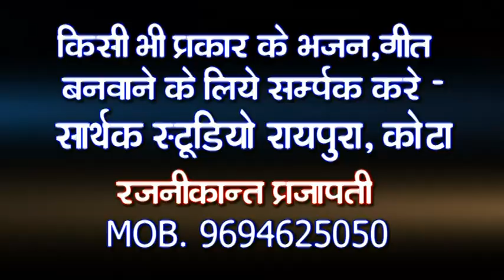ऊत बाबा झमला में आवेगा ll शिवा ll sarthak studio kota 9694625050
Bhajan- Ut dhani jhamla me avega
Singer - Shiva
Recording - Sarthak studio Raipura kota
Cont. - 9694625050